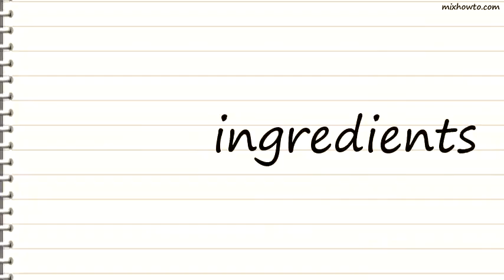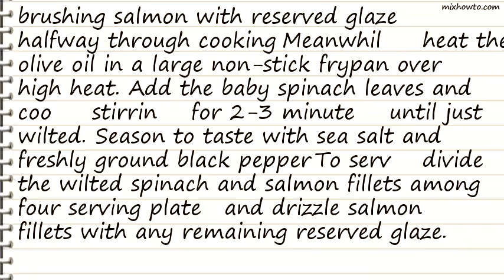Recipe Baked maple-glazed salmon with wilted spinach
INGREDIENTS:
●Ingredients (serves 4)
●1/2 cup (125ml) freshly squeezed orange juice
●1/3 cup (80ml) maple syrup
●2 tsp freshly grated ginger
●1 garlic clove, crushed
●4 x 180g salmon fillets, without skin
●2 tsp olive oil
●150g baby spinach leaves